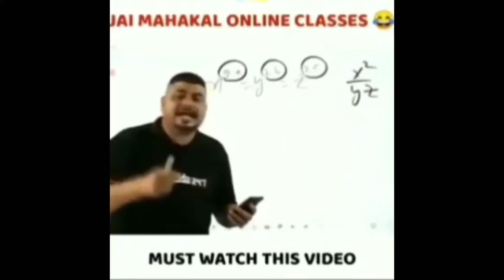The Champion Of Violent Block Gameplay Walkthrough Part 1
The champion of the violent neighborhood

 The Champion of Violent Block is a casual fighting mobile game, streamlined and playable.
 A variety of roles for you to choose, multiple sets of skill combos for you to experience, extreme levels
 The card is waiting for you to challenge.  There are multiple weapons and character choices in the game, and the screen
 Adopting cartoon style, both explosive and percussive, gorgeous and open tour
 Scenes, multiple maps.  A variety of weapons, stunning skills and combos, roots
 According to different combinations of weapons, various enemies from all over the world and
 Different styles of bosses are waiting for you to defeat.  This game is an extension of the arcade game
 Continued, it is also a tribute to the classics, it is a stand-alone machine with a soul
 Version fighting game.